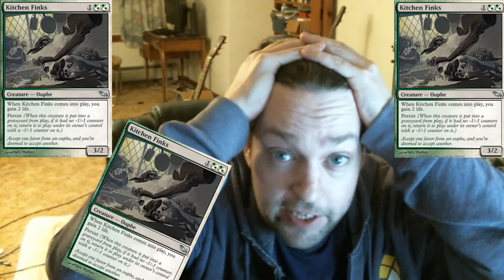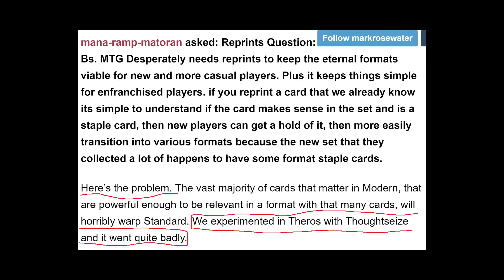The Magic Moment EP2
This weeks episode covers GP Toronto, SCG Milwaukee, and Eternal reprints in standard legal sets.